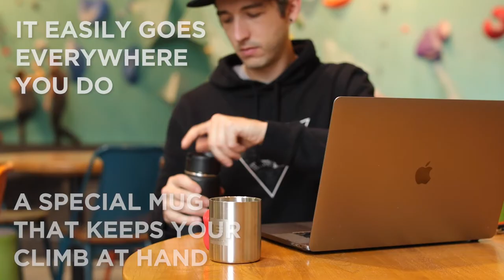Escape Climbing Crimp Mug Overview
Check out the most climber friendly mug on the market! The Escape Crimp mug keeps your drink hot or cold, and your fingers in shape for anytime the rock calls.